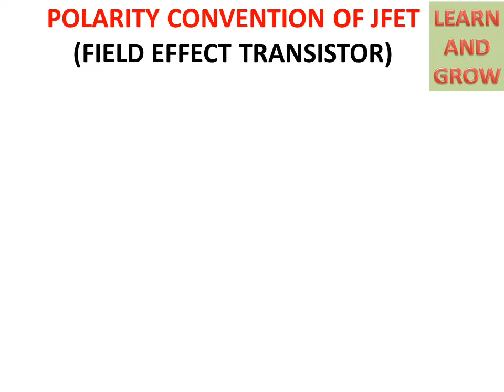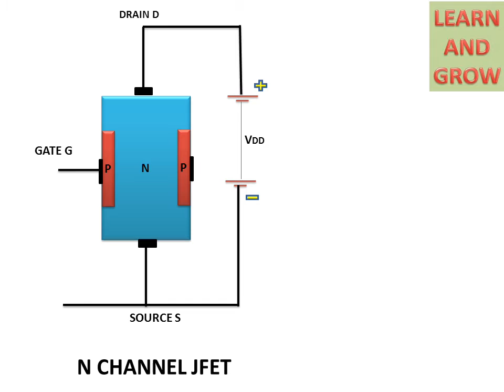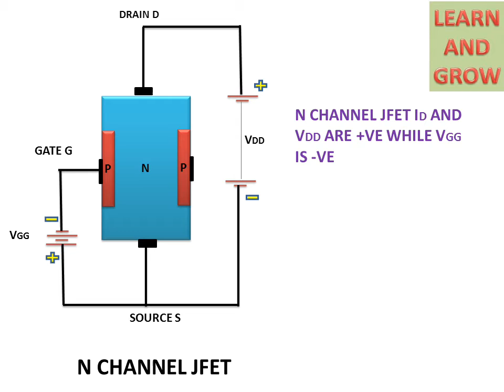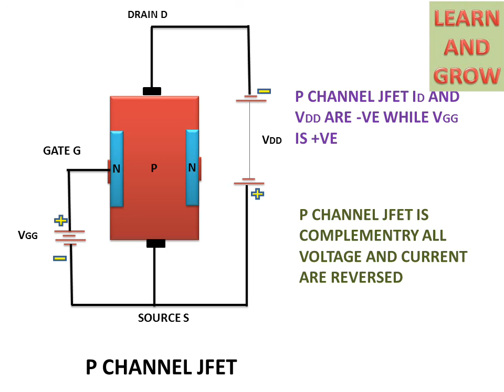Polarity Convention Of J-FET